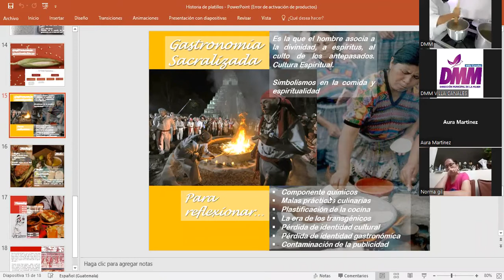TAMALES COLORADOS Y DULCES PARTE II -CICLO 2022-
CURSO DE COCINA NACIONAL; DIRECCIÓN MUNICIPAL DE LA MUJER, VILLA CANALES